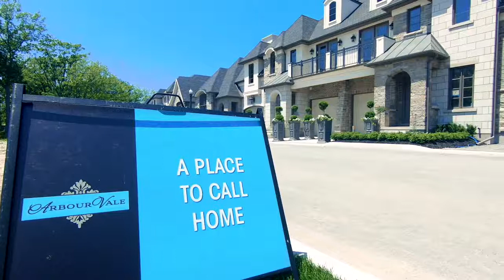Arbour Vale St. Catharines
Take a look around the new Arbour Vale luxury estate in St. Catharines, ON!